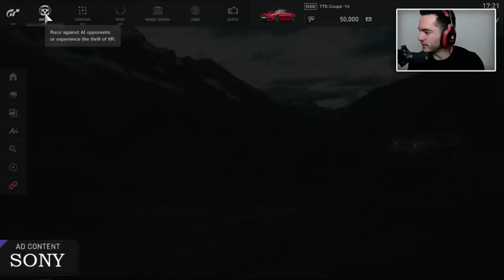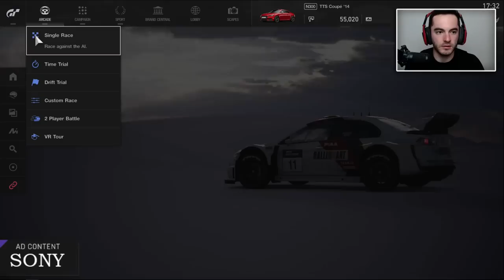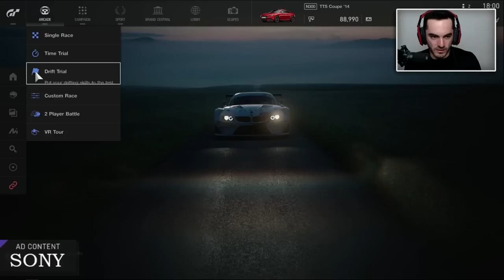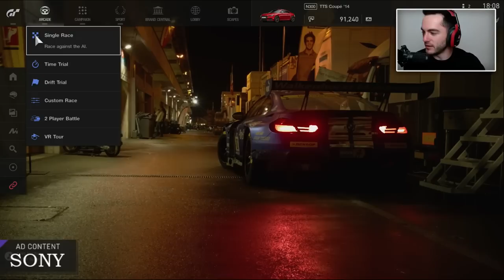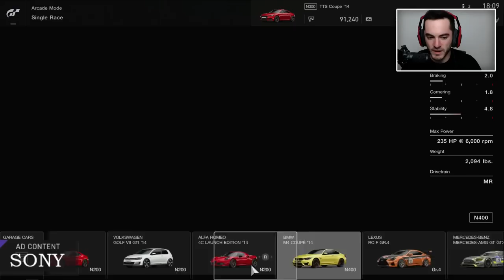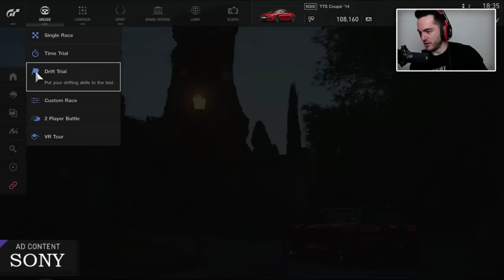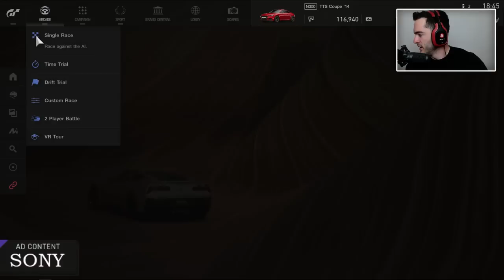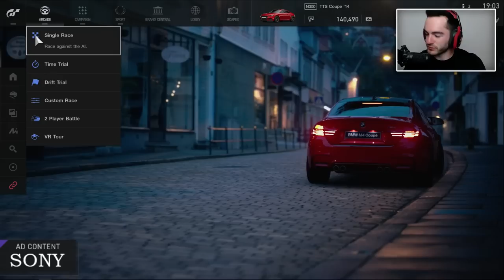Gran Turismo Sport - Before Launch!